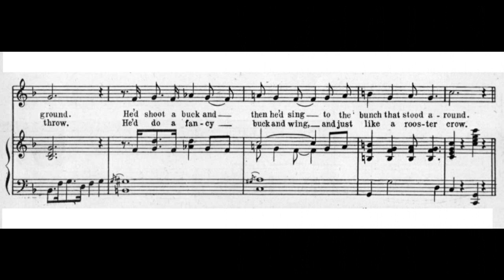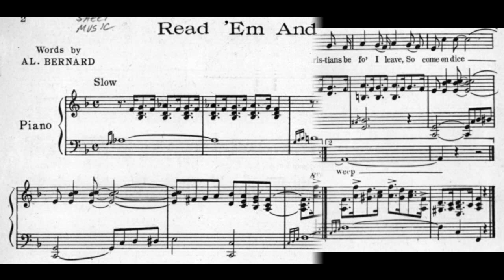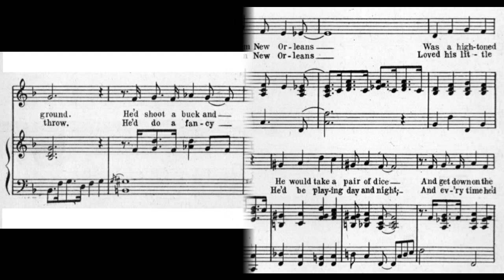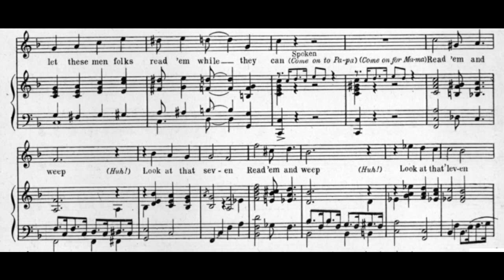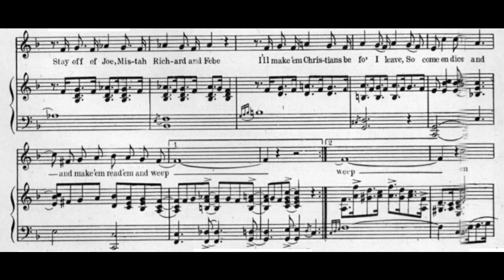Read 'Em and Weep (1920)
a 1920 song about rolling dice from play: Come Seven / by Octavus Roy Cohen

Lyrics:

1. Old Bill Flat from New Orleans
From New Orleans
Was a high-toned gambling man
Down in New Orleans
He would take a pair of dice
And get down on the ground
He'd shoot a buck and then he'd sing
To the bunch that stood around

Chorus:
Read 'em and weep (Huh!)
Look at that seven
Look at that 'leven
Please now bones don't you hesitate
Come on sweet ace make six your mate
And let these men folks read 'em while they can
(Come on to Papa) (Come on for Mama)
Stay off of Joe, Mistah Richard and Febe
I'll make 'em Christians befo' I leave
So, come on dice
And make 'em read 'em and weep

2. Old Bill Flat in New Orleans
In New Orleans
Loved his little game of dice
He'd be playing day and night
And every time he'd throw
He'd do a fancy buck and wing
And just like a rooster crow

words by Al Bernard
published by Triangle Music Pub. Co.